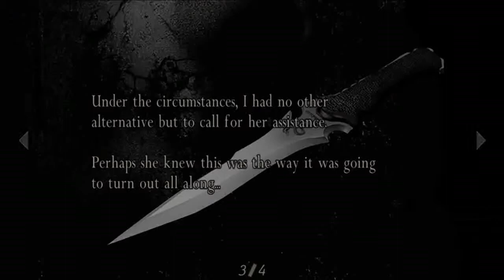Resident Evil 4 - Chapter 5-3 04 Island - Camp